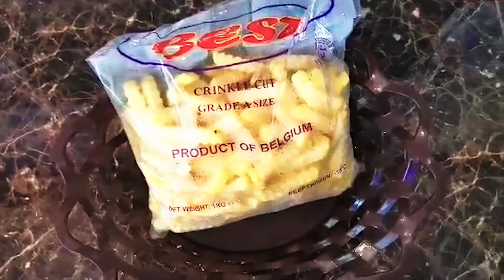Cheese Fries Dapur OKU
Bukan alasan untuk lapar, dengan sebelah tangan je boleh mengenyangkan perut yang lapar. Tempoh kawalan pergerakan ni membuatkan kita semua jadi lebih kreatif. Jadi jangan bataskan kreativiti kita.